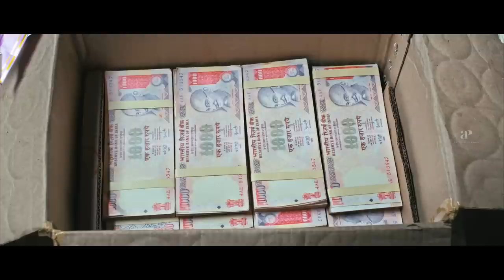Blackberry Full COmedy 1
Watch Blackberry Malayalam comedy Scenes ft. Baburaj, Mythili, Jomon and Harishree Ashokan in the lead roles. Directed by K.B. Madhu, produced by Roji Augustine, Anto Augustine and Jose Kutty Augustine, the music is by Bijibal.

Movie Credits :
Star Cast : Baburaj, Mythili, Jomon, Harishree Ashokan, Saikumar, Devan, Sphadikam George
Directed by : K. B. Madhu
Produced by : Roji Augustine, Anto Augustine, Jose Kutty Augustine